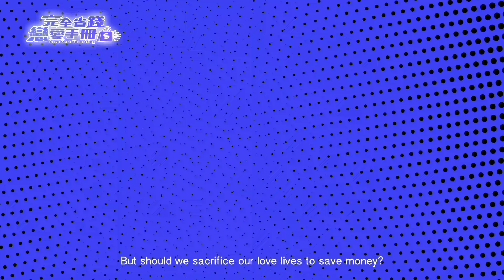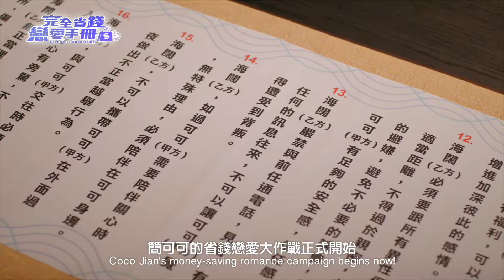子閎單膝下跪告白郭書瑤！王彩樺趁女兒不在家煮生蠔給老公吃？長版片花首曝光！ 4/14起 每週日 晚間8點 TVBS42【完全省錢戀愛手冊】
4/14起 每週日 晚間8點 TVBS42